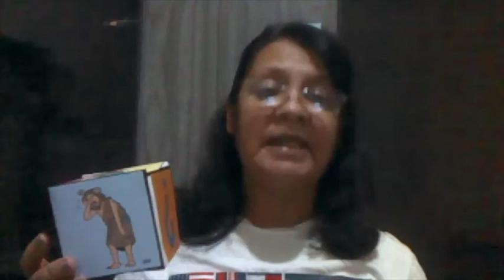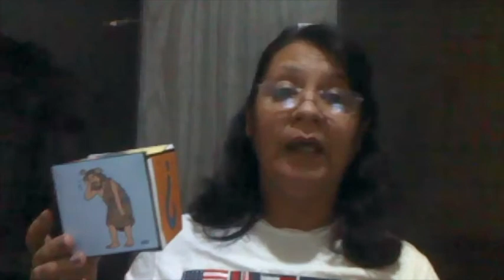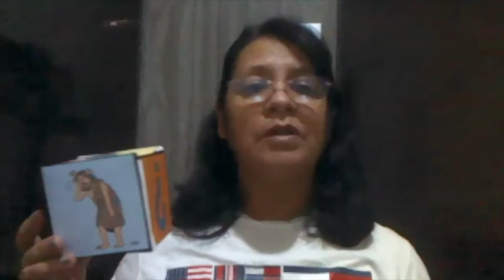DI Sala de 4 a 6 anos - Sueli - 6/jun/2021